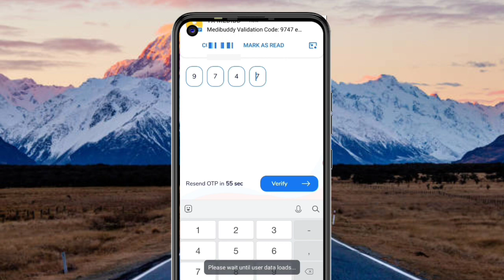🤑Today New Campaign Loot Offer 500₹+₹+999₹ Instant Paytm Cash || Tasks💰Campaign BUG|| New Paytm app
earning trick
campaign loot
monoj dey
daily paytm cash
n tricks
b trick
google tricks
2022 loot offer
bug trick
loot campaign bug
loot offers
without investment
campaign wala
campaign _wala
world trip
new campaign
trending shorts
2022 best self earning app
earning app
10 rs instant paytm cash today
10rs instant paytm cash
earning loot